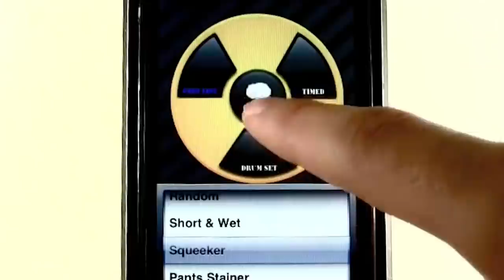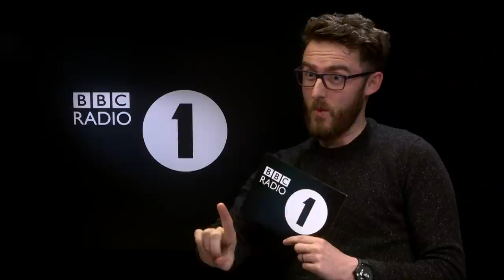Benedict Cumberbatch reacts to Doctor Strange memes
In this highlights video of Benedict Cumberbatch's Movies That Made Me interview - watch in full on BBC iPlayer - The Grinch himself talks Spielberg's "atomic farts", Sherlock mementos and his favourite Smaug lines, as well as discovering what the internet has been saying about Doctor Strange lately.

Listen to Radio 1's Screen Time podcast with Ali Plumb on the BBC Sounds app.